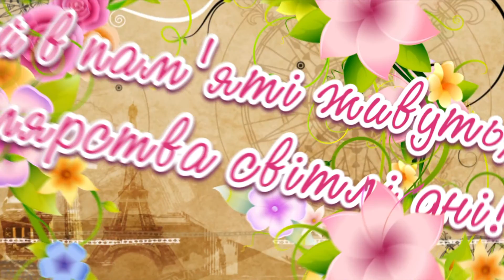Глобине: Першовересневе свято в школі №5 (1.09.2015)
Відеосюжет  до випускного фільму 2016 року.